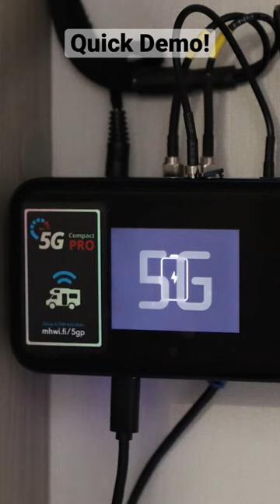How we install a 5G Wifi System on your Motorhome!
This Short shows a quick demo of how we install our Motorhome 5G Now Compact Pro WiFi System.

If you would like to have this installed here by us at Motorhome Retrofits then please follow the link below to our website contact page:

Specialists in The Retrofit & Upgrade of Motorhome Technology including 360 Degree HD Camera Parking & Dash Camera Systems | Navigation | Multimedia | Apple CarPlay & Android Auto | Amplified DAB & FM Antennas | Reversing Cameras | Mobile WiFi | Vehicle Tracking & Immobilisers | Digital Televisions & Soundbars | Freeview TV Antennas | Daytime Running Lights | Safes/Key Boxes & Habitation Door Locks | Solar Panel Installation | USB Power Hubs/240V Sockets & much more!